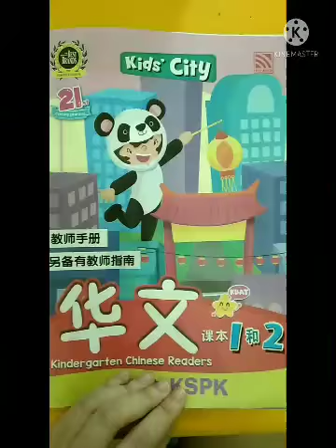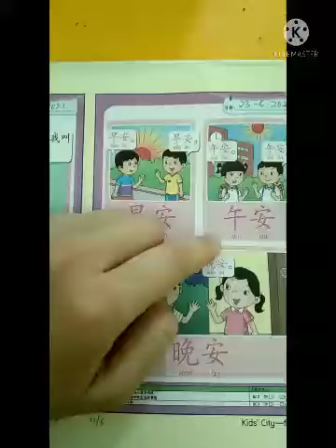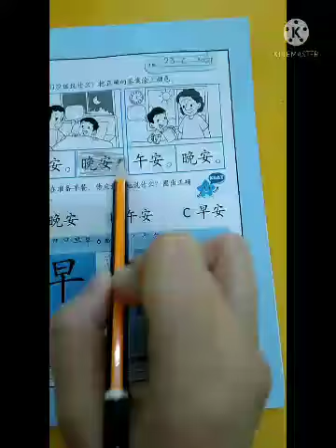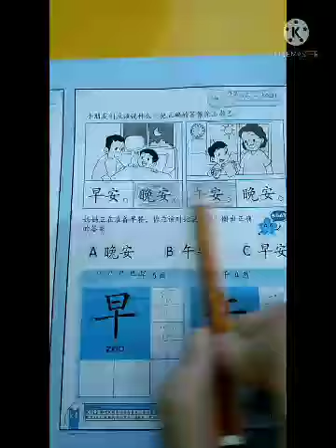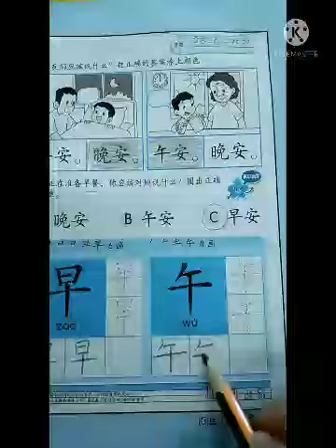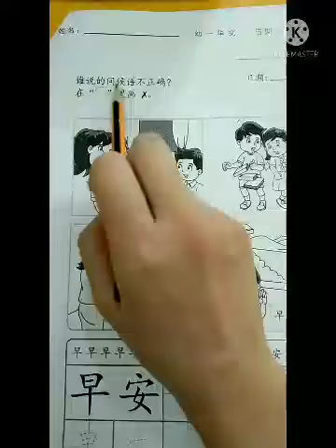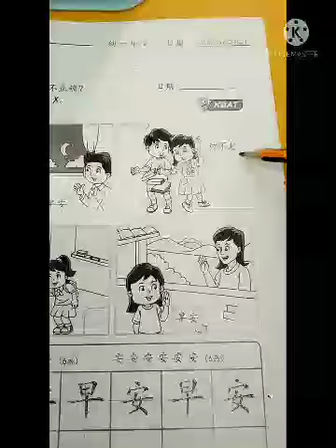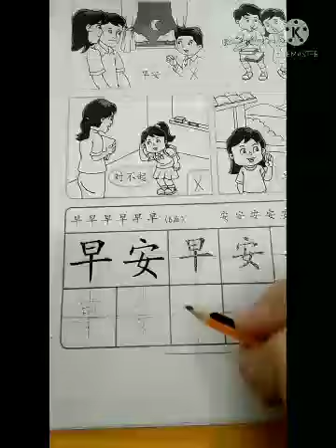日期: 23/6/2021 班级: 5岁 科目: 华文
日期: 23/6/2021
班级: 5岁
科目: 华文